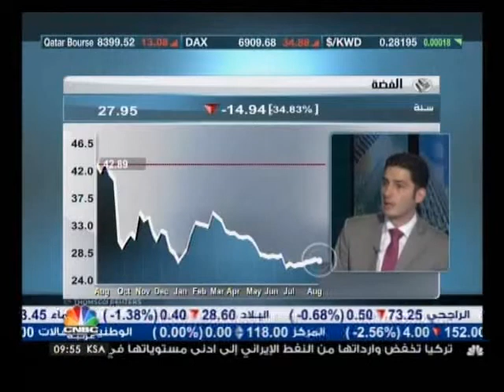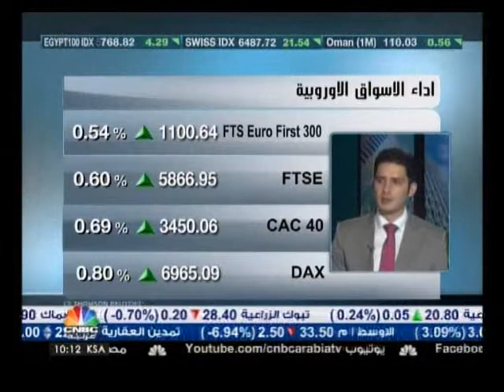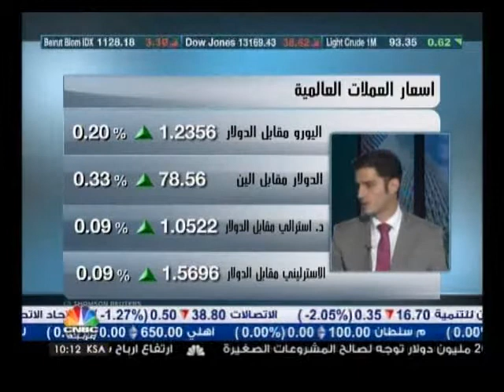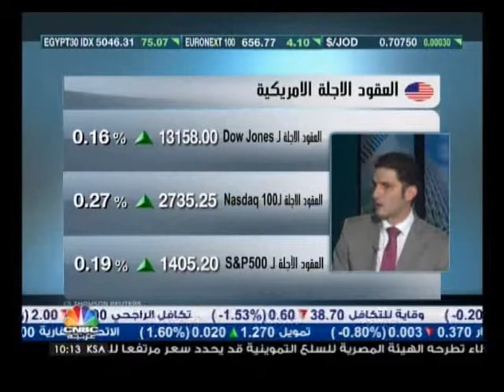Nour Eldeen on CNBC Arabia 14.Aug.2012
Discussing Europe, China, Japan, Global Economy, Gold, Oil, Commodities, Central Banks Policies, Inflation, Fed and QE3, Gold/Oil Ratio and Silver